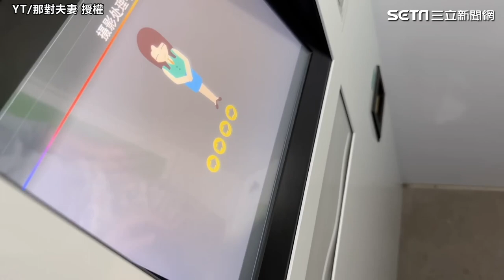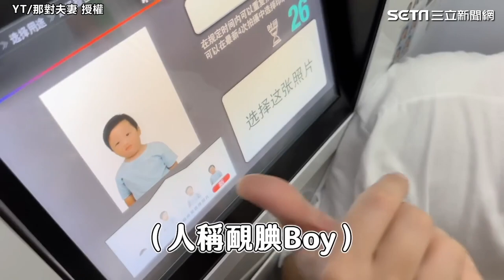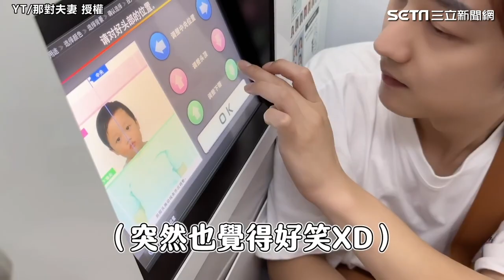萌娃拍自助證件照超困難！全家教導表情管理成果太爆笑｜三立娛樂星聞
YT/那對夫妻 授權 @NicoKim